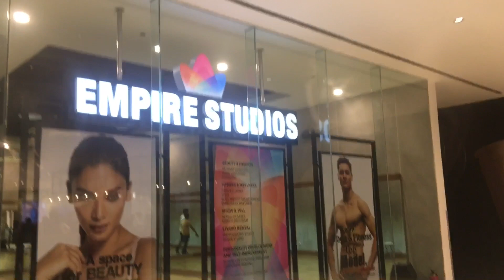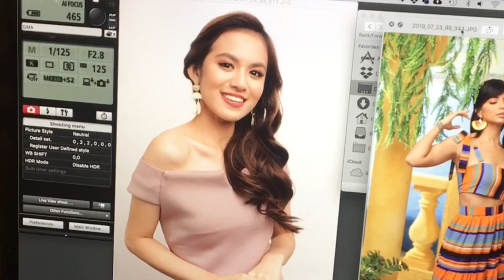FOLIO SHOOT 2019 | Angela Evangelista